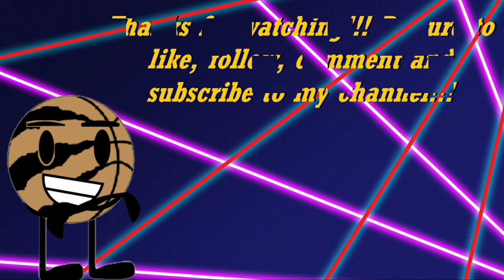Me reacting Childhood Fears